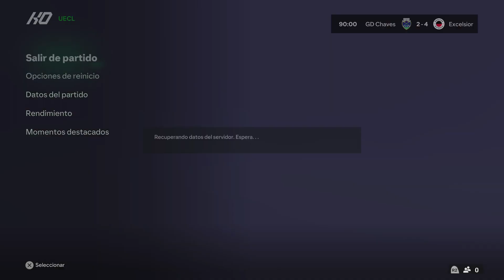FINAL UEFA EUROPA CONFERENCE LEAGUE Estadio Agia Sofía Nea Filadelfeia, Atenas, Grecia EA SPORTS F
FINAL UEFA EUROPA CONFERENCE LEAGUE Estadio Agia Sofía Nea Filadelfeia, Atenas, Grecia

EA SPORTS FC SUPER CUP ITALIA SAN SIRO -- Watch live